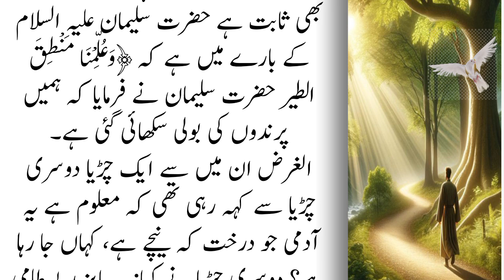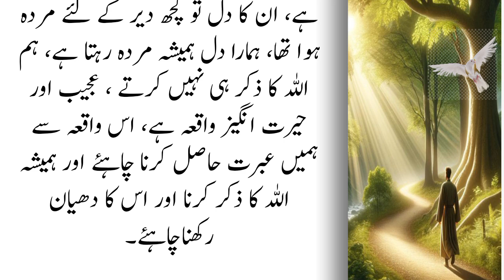Hazrat bayazid bastami ka waqia 2024 | islamic moral story in urdu in hindi | benni naeem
islamic moral story in urdu in hindi | Hazrat bayazid bastami ka waqia | benni naeem
bayazid bastami ka waqia,
bayazid bastami ka jhanda,
bayazid bastami ka mazar,
bayazid bastami ka bachpan ka waqia,
bayazid bastami ka bayan,
bayazid bustami ka waqia saqib raza mustafai,
bayazid bustami ka waqia pashto,
Islamic moral stories of prophet,
Islamic moral stories in urdu in hindi,
Islamic moral stories,
Moral stories in hindi in urdu,
Beeni naeem,
urdu story with moral,
kids urdu stories with moral,
moral islamic story in hindi
moral islamic story in urdu
moral story,
moral stories in urdu,
moral_story,
urdu story,
story land urdu moral stories,
story urdu,
moral story land,
urdu corner story,
urdu horror story,
moral stories,
urdu story new,
animation stories with morals